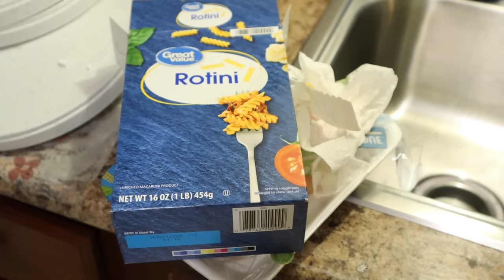AFTERNOON/EVENING HOMEMAKING ROUTINE IN THE DOUBLE WIDE MOBILE HOME | spend the evening with me!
Double wide clean with me | mobile home homemaking | double wide mobile home